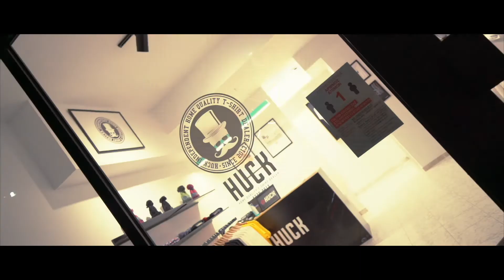HUCK X NECROSAIZER PROMO VIDEO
A promo video for HUCK X NECROSAIZER collaboration!